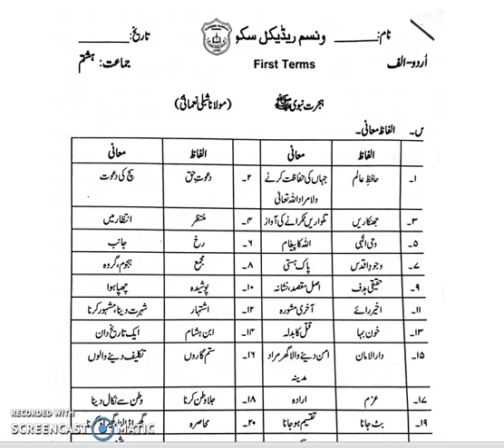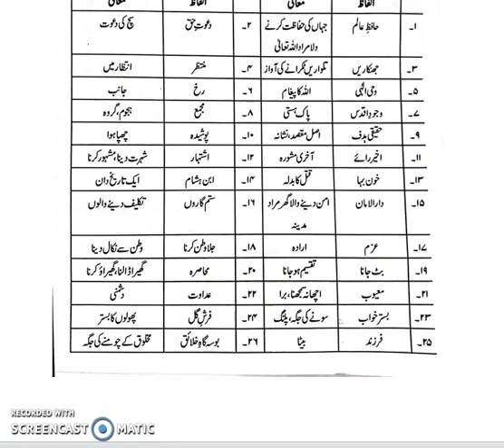Class#8 urdu lec#10 Jan, WM Hijrat e Nabvi